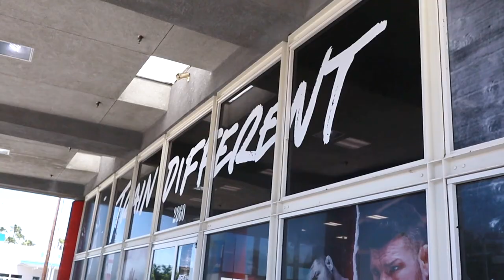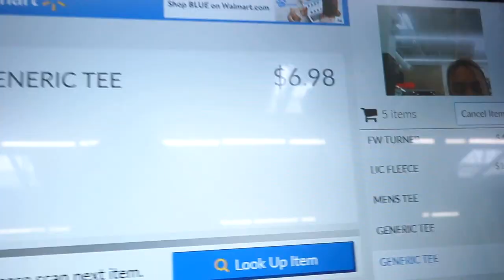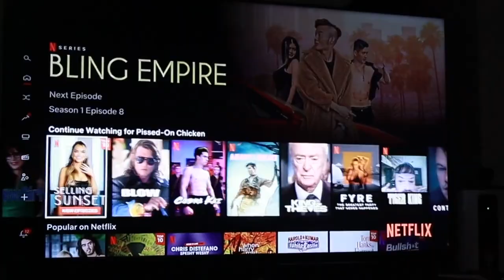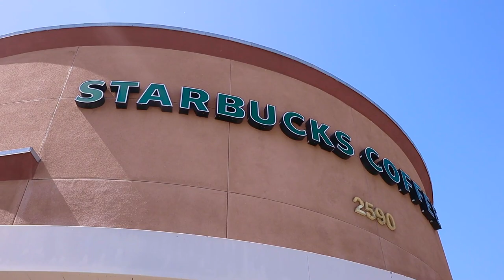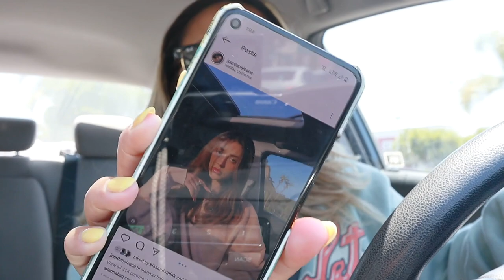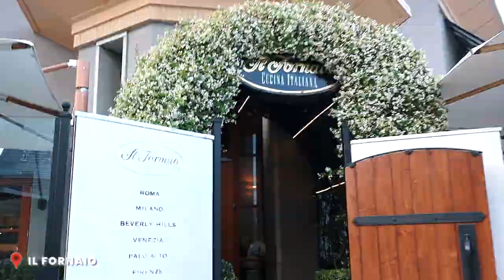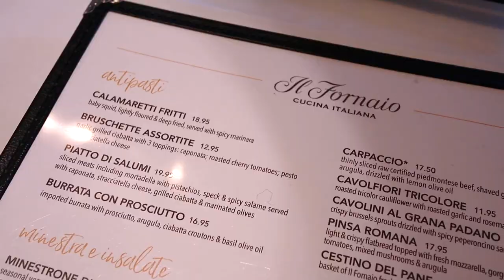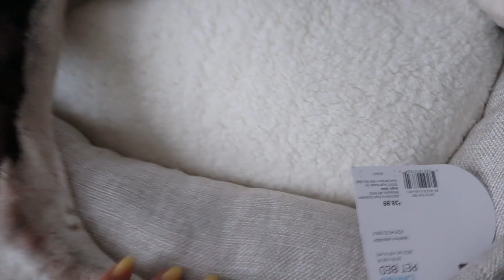GLOW UP WITH ME: New Haircut & Touch-Up + Brow Lamination + Havens' Kale & Brussel Salad | Vlog 169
Glow up with me in today’s vlog! I kick off the beauty revamp with an eyebrow lamination. Then shop with me in Walmart and check out what I get in a mini haul. The next day, we’re doing an overhaul - I stop in at my nail salon for a new spring manicure and I get a long overdue touch-up on my blonde and a new haircut. I also make Julia and Hunter Havens’ kale & brussel sprout salad.

PERUVIAN ROTISSERIE CHICKEN - Pescado Frito
IL FORNAIO - Aperol Spritz, Burrata e Prosciutto, Pasta del Giorno + Gelato Misti